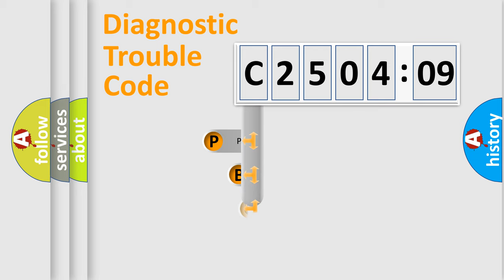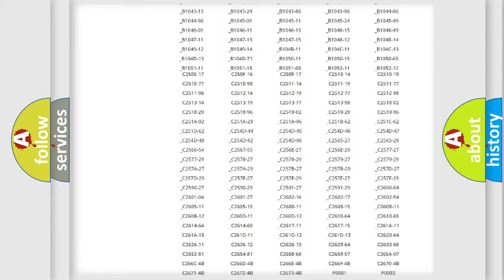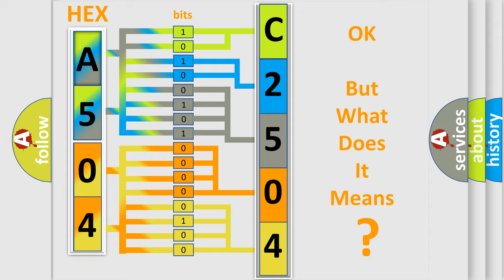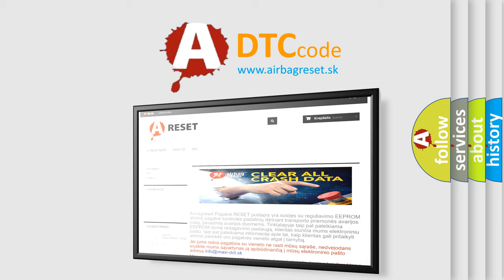DTC Alfa-Romeo C2504-09 Short Explanation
Contents:
0:21 Basic DTC analysis according to OBD2 protocol standard.
1:48 Insight into programming
2:58 A diagnostically understandable description of the Diagnostic Trouble Code
3:05 Basic error definition

Make:
Alfa Romeo
Code:
C2504-09
Definition:
Sensor Accelerometer Hub Front Right - Component Failures
Description:
Failure Type:
Component Failure